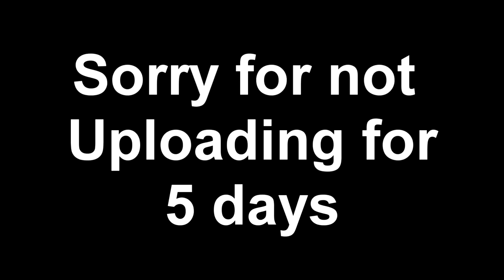I'M EVAN'S SUGAR MUM?! ft. Evan, Brandon, Anna, Bunny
🐾 OPEN ME!🐾

✿ In This Video we be stupid and play bed wars and stuff xD

✿Credit? - :)

✿Come On My Server! - 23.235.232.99:28211 ~ Lunar Adventures!

✿Music Used - Spinning Monkeys

Mic: Logitech Skype Head Set
Recorder: OBS
Editor: Vegas Pro 11
PC: Corsair Kaby Lake i7 7700k 4.20ghz
Graphics Card: NVIDIA GeForce GTX 1070//PCIe/SSE2
Camera: G7X
Keyboard: VPro Rainbow Blacklit Gaming Keyboard
Mouse: VPro Gaming Mouse